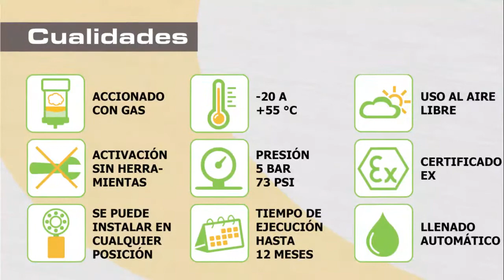G-LUBE: Lubricador electroquímico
G-LUBE es un lubricador de punto único controlado electrónicamente impulsado por una reacción química. El lubricador convence por su facilidad de uso y buena relación calidad-precio. Este producto es la solución adecuada para la mayoría de las aplicaciones de lubricación técnica: ¡económico, confiable, seguro y ecológico!